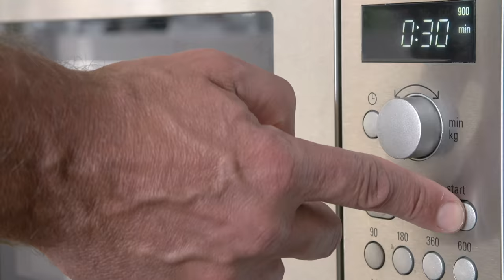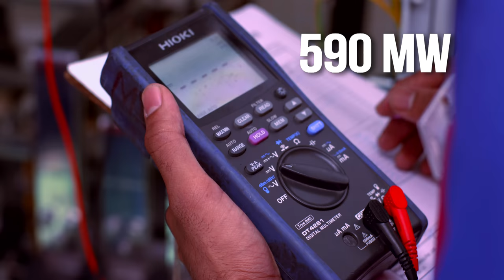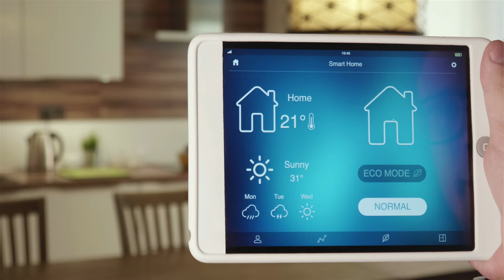A Nation's Dream - "Power for All" - Hitachi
India's power situation has considerably improved over the years. But, due to the rapid economic progress and population boom, the need for power is ever increasing.Meeting such huge demand through traditional fossil fuel based technology would create massive environmental and ecological disruption. The answer lies in the abdundant renewable resources of the country like the Sun.